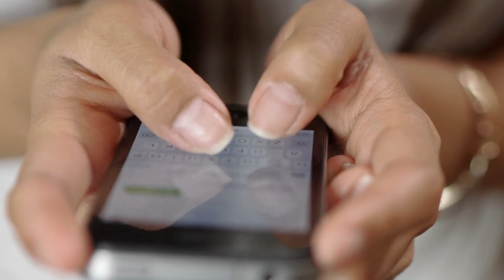【OSA】My Father Threatened to End My Life Due to My Behavior and Posts on TikTok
OSA
OSA Stories

OSA

story time
animated stories
my story animated
teen stories
Revenge Stories
OSA Our Stories Animated